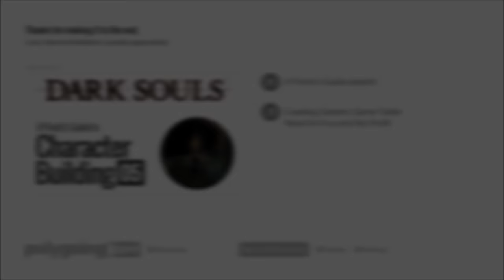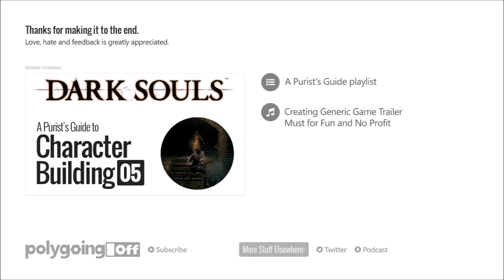Dark Souls - A Purist's Guide to Character Building, Pt.06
Not skipping a beat from part 5 (ahem), our faith/spear build has taken out Pinwheel and beaten the Catacombs. We're heading down into the Tomb of Giants in search of the Large Divine Ember and to make a daring rescue of Rhea.

__Related Clickables__

__Unrelated Clickables__